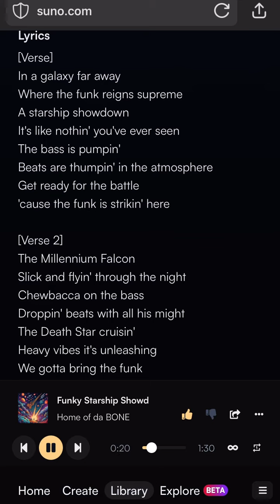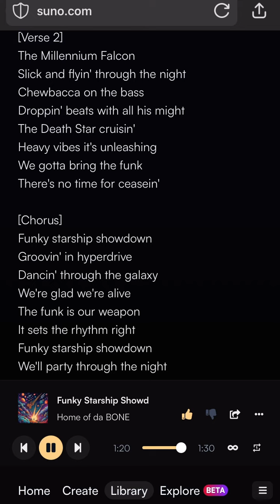Funky Starship Showdown | A Star Wars AI song